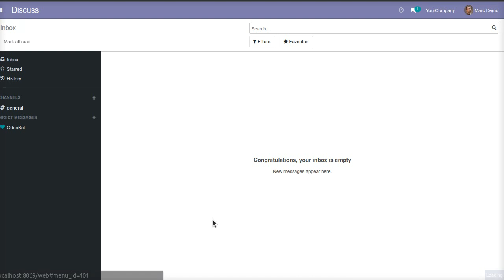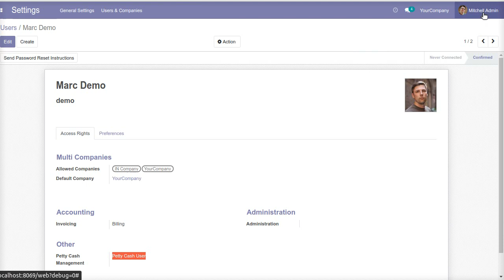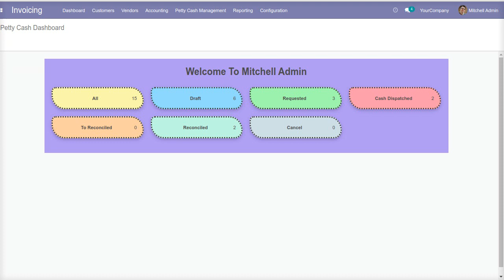Petty Cash Management Odoo app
This app has featured to create petty cash management, user can request petty cash request and manager can dispatch cash, also create a related journal entry and user can print report and provide details dashboard.